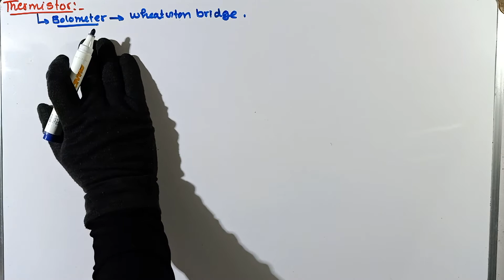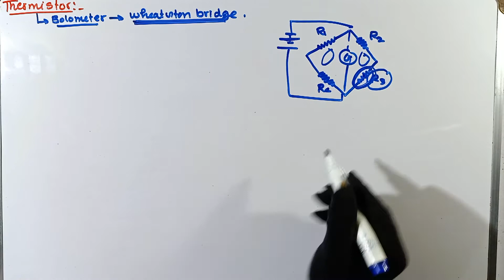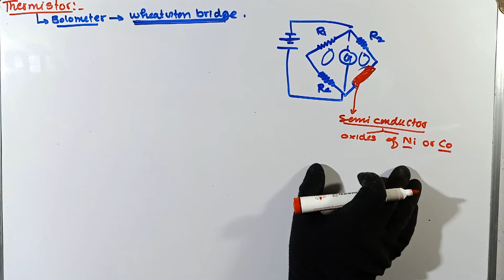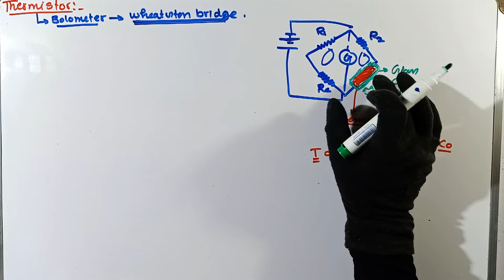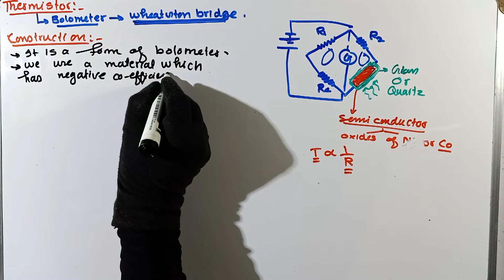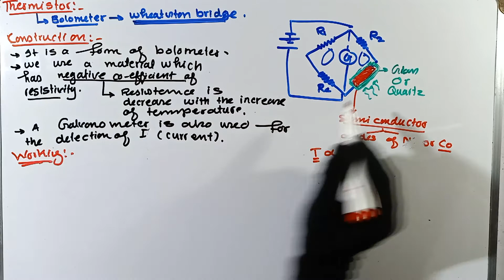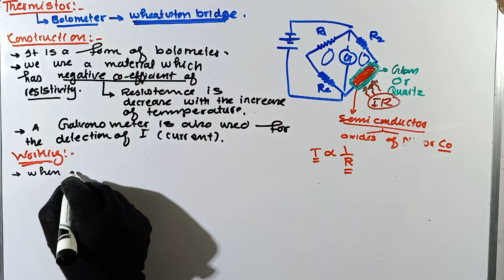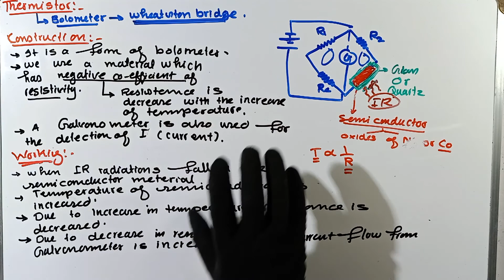Thermister || Detector for IR spectroscopy